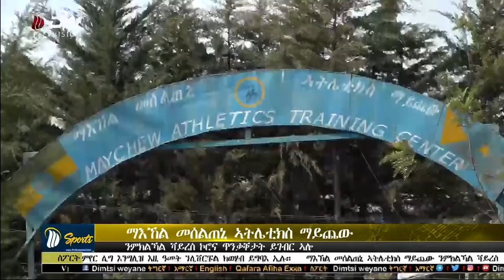DW ዜና ሰዓት 6፡30 ድምፂ ወያነ(21 መጋቢት 2012 ዓ.ም)